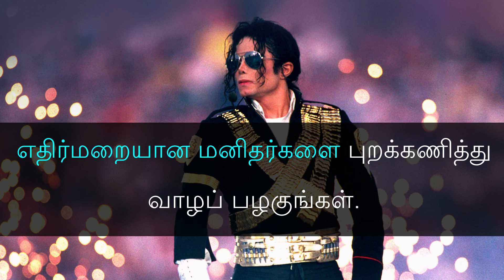தயாராக இரு! உனக்கான நேரம் நிச்சயம் வரும். Michael Jackson Motivational Video in Tamil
தயாராக இரு! உனக்கான நேரம் நிச்சயம் வரும். Michael Jackson Motivational Video in Tamil By Startup Tamil